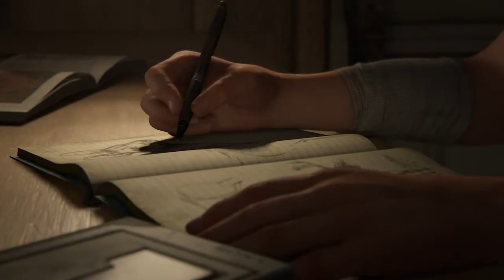Last of us 2 ep.1 ELLIES JOURNEY